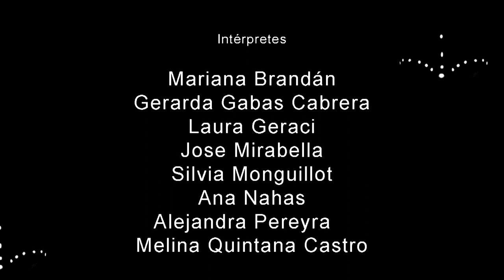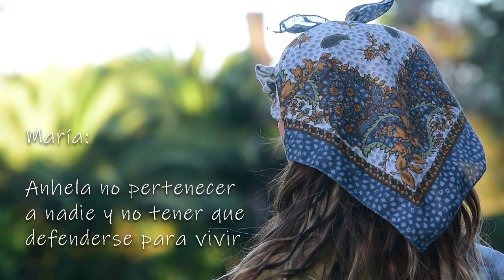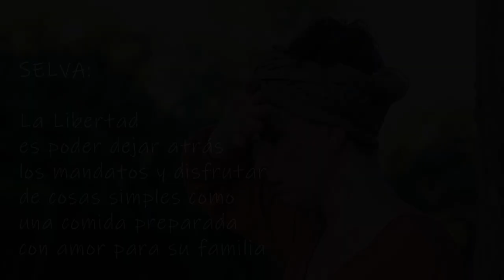"Gritando Silencios" - Danza Contemporánea de Raíz Afro. Compañía Desarme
Corto de Danza Contemporánea de Raíz Afro, grabado en la Estancia por la Compañía Desarme, dirigida por: Rebeca Dünkler

"El deseo de danzar, el placer, el disfrute y la plenitud encontradas en el movimiento, ese pulso que vibra y da vida. Mueve y eso nos une, ese movimiento nos reencontró.

Somos un grupo de mujeres bailarinas que coincidimos en este lenguaje artístico y que nos elegimos para movernos en grupo, en compañía, formando este colectivo que se formalizó en el 2022 buscando continuar bailando juntas.

Cada una de nosotras tiene su propia historia y a su vez una historia común con la danza;  desde niñas nos acercamos a ella, desde diferentes disciplinas, en distintos espacios, con inquietudes variadas, bailamos, y así nos fuimos conociendo y encontrando, en varias etapas vitales, desde diferentes disciplinas, en festivales, en grupos de danzas.

 Fuimos encontrando un pulso, un tono, un ritmo que se asemeja a la confianza, a movernos por placer, a disfrutar y reírnos, a mirarnos, movernos, explorarnos y sabernos, a que el cuerpo vibre.

 Así surgió nuestro propio espacio. En la búsqueda nos encontramos y elegimos sin dudarlo a nuestra maestra y coreógrafa Rebeca Dünkler. Fue un año más de encuentro, de desafíos, aprendizajes, esfuerzos, placeres, deconstrucción, DESARME y vuelta a armar, todo esto en movimiento. Con profesionalidad, respeto y amor ante esta sublime expresión que tanto amamos y que es la danza.

Así surge esta compañía formada por bailarinas, mujeres en movimiento, movimiento que es vida y nos hace pulsar en nuestra danza."

VIDEO: Gritando Silencios
Dirección Coreográfica: Rebeca Dünkler
Dirección Audiovisual: Marcelo Abdalatif
Intérpretes: Ana Emilia Nahas, Laura Celeste Geraci, María Alejandra Pereyra, María Jose Mirabella, María Gerarda Gabas Cabrera, Mariana Mónica Brandán, Melina Giselle Quintana Castro, Silvia Susana Monguillot.
Autor Texto: Victor Toty Cáceres
Intérprete Locución: Marina Abulafia